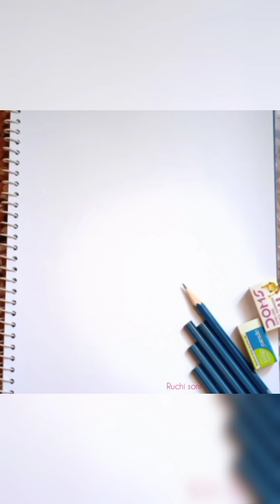leta draw a bride side pose..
art by @ruchi soni
pencil name - apsara
pencil size - HB , 2B
                    ^^little_artist^^